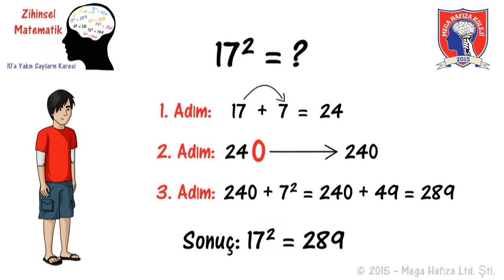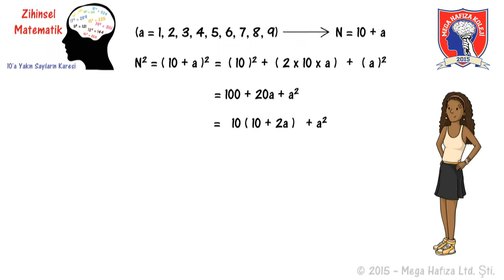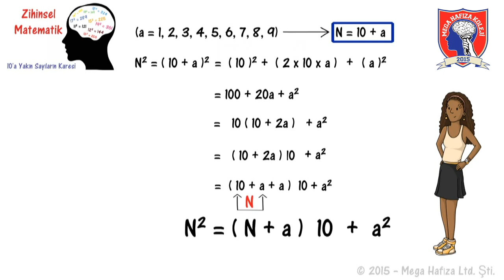10'a Yakın Sayıların Karesi - Ezberlemeyin Öğrenin!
EZBERLEMEYİN ÖĞRENİN! 10'a Yakın Sayıların Karesi

"Ezberlemeyin Öğrenin!" bir Mega Hafıza Koleji Projesidir.

İzleyeceğiniz "10'a Yakın Sayıların Akıldan Karesini Bulmak" başlıklı bu video film "EZBERLEMEYİN ÖĞRENİN!" projesinin küçük bir parçasıdır.

İzleyeceğiniz zihinsel matematik tekniği Mega Hafıza'nın "MEGA MATEMATİK - Zihinsel Matematik ve Hafıza Teknikleri" setinde sunulan yüzlerce teknikten sadece bir tanesidir. Matematiğin kolaylığını keşfetmek ve sevmek istiyorsanız, Mega Hafıza'nın "Mega Matematik" setine bakabilirsiniz.

Mega Matematik seti 12 yaş ve üzeri (6. sınıf ve üzeri) her öğrenci ve yetişkin için ideal bir settir. Set hem zihinsel matematik, hem de matematiksel olarak yaratıcı problem  çözme tekniklerini öğretmektedir.

Mega Hafıza'nın ayrıca 5 ile 12 yaş arasında olan çocukların beyin gelişimi ve matematik için "Anzan - Mega Mental Aritmetik" eğitim programı ve eğitim seti de mevcuttur. 5 ile 12 yaş arasında çocukları olan aileler "Anzan - Mega Mental Aritmetik" eğitim programı için Mega Hafıza'nın aşağıda verilen web sitelerini ziyaret ederek detaylı bilgiye ulaşabilirler;